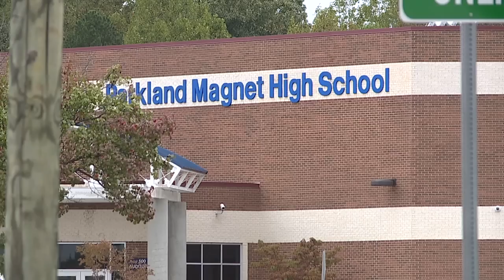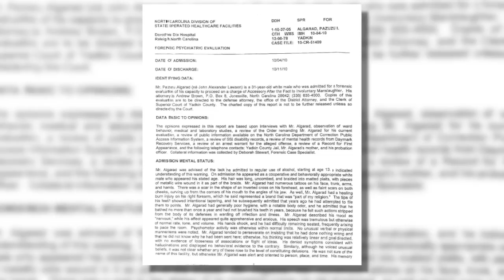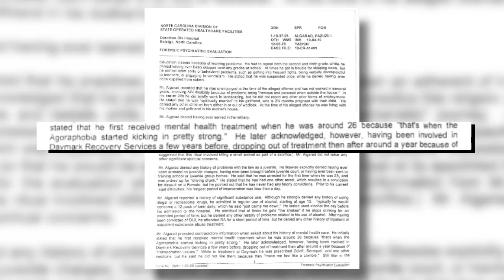The transformation from John Alexander Lawson to Pazuzu Algarad - 'Seduced by Satan' episode 2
In the second episode of this five-part series, FOX8 gets a glimpse of the transformation of a boy born in San Francisco -- who was given the name John Alexander Lawson -- into a man who gave himself a demon’s name.

John Lawson was primarily raised by his mother, Cynthia James. The pair moved from California to Forsyth County, where Cynthia grew up. There, Cynthia remarried and the family moved into a home on Knob Hill Drive in Clemmons, where John changed his name to Pazuzu Algarad and was tied to the deaths of three men.

In this episode, Cynthia recounts the changes her son went through, on his way to murder.